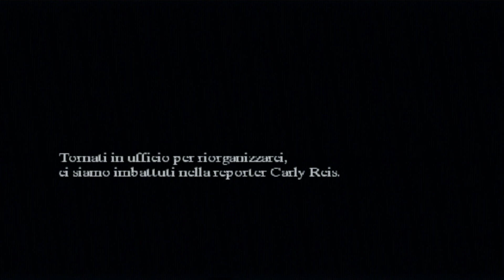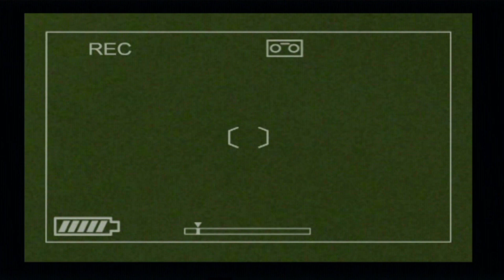Justine e il Biliardo | Michigan: Report From Hell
In "Michigan: Report From Hell - Justine, la donna nel biliardo", l'esplorazione ci porta in un angosciante bar dove facciamo la misteriosa scoperta di Justine, una figura enigmatica che giace nel tavolo da biliardo. Qual è il suo ruolo nella storia e cosa ci riserverà questo incontro inquietante? Scopri i dettagli di questo momento cruciale mentre cerchiamo di sopravvivere e capire il mistero che avvolge la città.

🔹 Non perderti questo episodio ricco di tensione e sorprese!